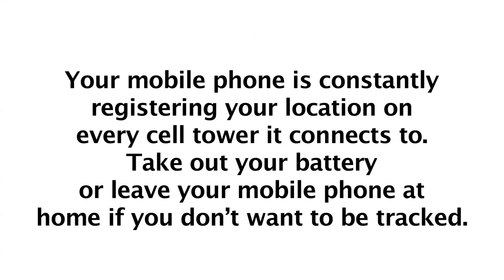Your Mobile Phone Can Track You (English)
You mobile phone is constantly registering your location on every cell tower it connects to. Take out your battery or leave your mobile phone at home if you don't want to be tracked.